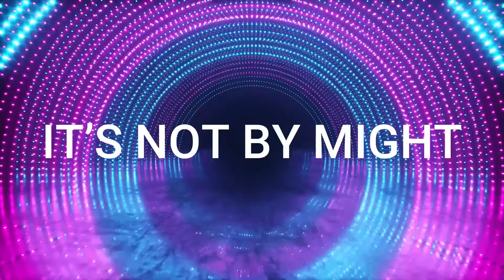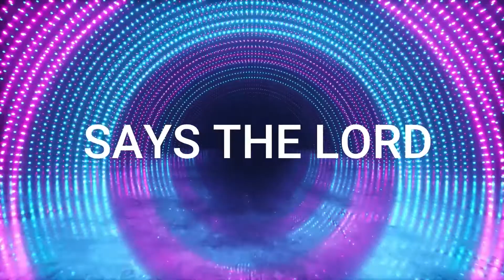mKidz | Gr 4 – 7 | Together | Together to learn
Presenters: Christelle Botes / Tarine de Ridder / Shimon Roberts